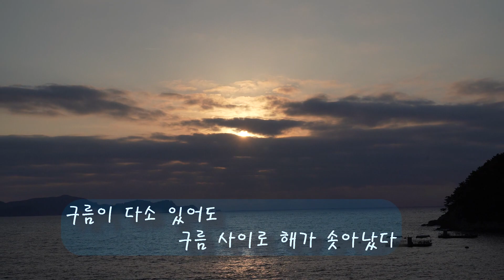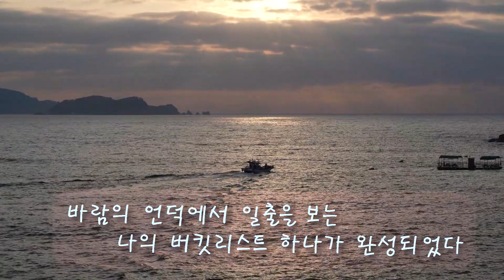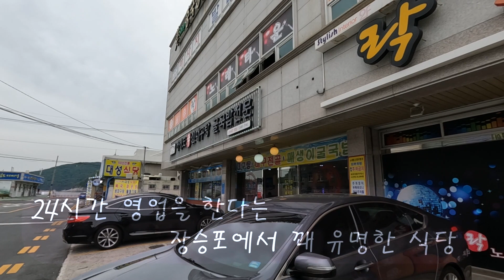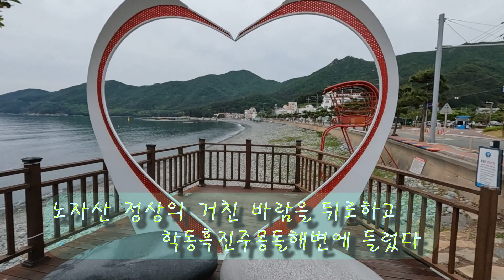거제도 바람의 언덕 파노라마 케이블카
인생여행 두번째 시간으로 거제도 바람의 언덕 일출보기와 파노라마 케이블카를 타 보았다.
바쁘다는 핑계로, 시간이 없어서, 도전 정신이 없어서 평생 일출을 한 번도 보지 못했는데 이번에 바람의 언덕에 일출 보기를 도전했다. 다행히 와이프가 동행해 주어 큰 위안이 되었다. 나의 버킷리스트 하나가 완성되었다.